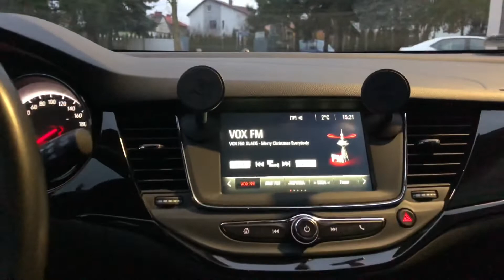Opel Astra 1.6 CDTI DYNAMIC 2017R. | APS SIEDLCE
Prezentacja najnowszej oferty dealera samochodów używanych Auta Poleasingowe Siedlce, zapraszamy do obejrzenia oraz do odwiedzenia naszej strony